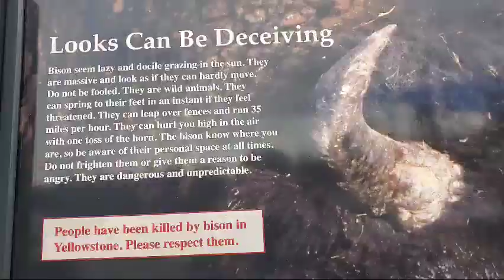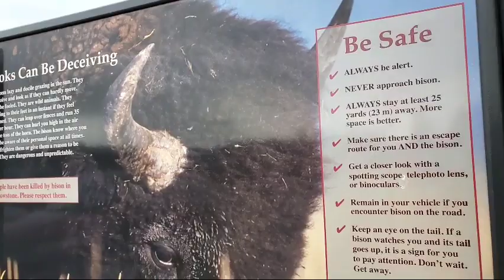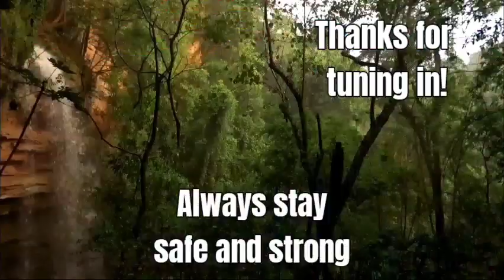Close encounter with the bison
According to a 2000 study, Yellowstone's bison are actually more dangerous than its bears. The study found that bison had charged people 81 times over 22 years, killing two

Bison are found in North America and Europe. Both bison and buffalo are in the bovidae family, but the two are not closely related.